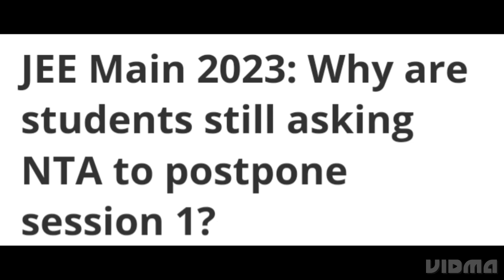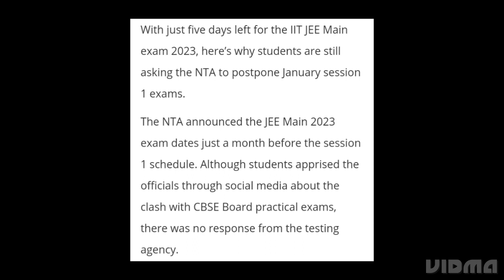JEE MAIN 2023 EXAM POSTPONED,WHY ARE STUDENTS STILL DEMAND NTA TO POSTPONED JEE MAIN SESSION 1 EXAM